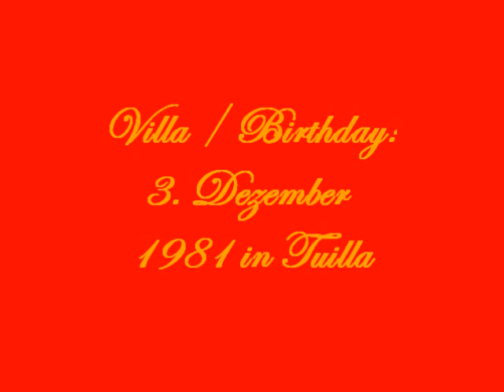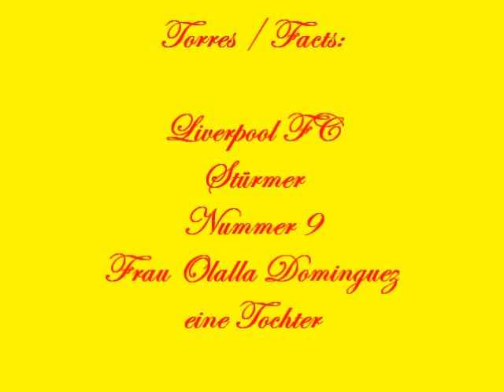Fernando Torres vs. David Villa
Wer von den beiden ist besser? Lasst mir doch einen Kommentar da, würde mich freuen!